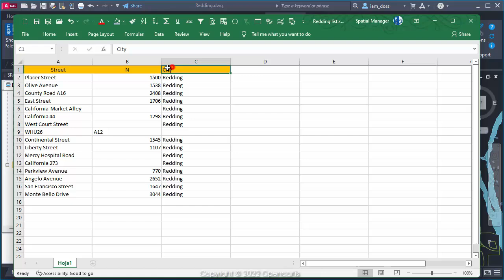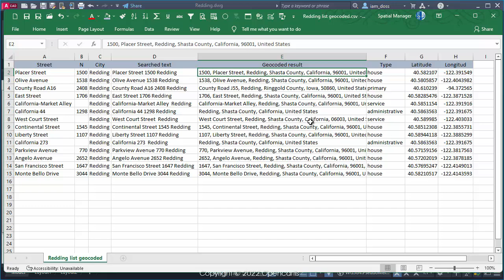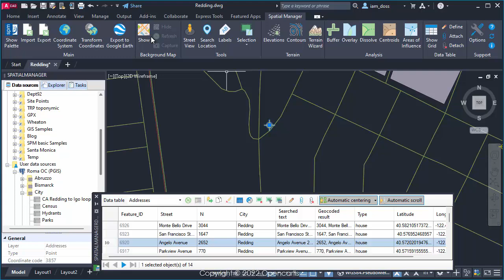Locate addresses in a map - Direct Geo-coding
AutoCAD / BricsCAD / ZWCAD / GstarCAD / Desktop

Insert on a drawing/map locations from a list of addresses as Points
  - Select the fields and fields order in order to compose addresses to search
  - Select the Geo-Coding server (Bing, Google, OSM)
  - Export geo-coded results to CSV